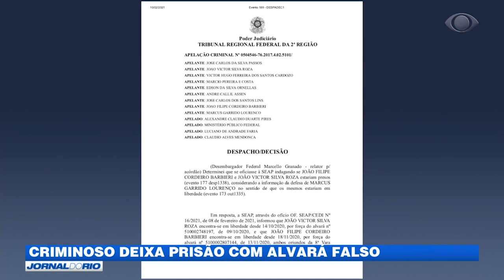Criminoso deixa prisão com alvará falso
Um integrante de um dos maiores grupos de  tráfico internacional de armas deixou o Complexo Penitenciário de Gericinó pela porta da frente depois de apresentar um alvará de soltura falso.